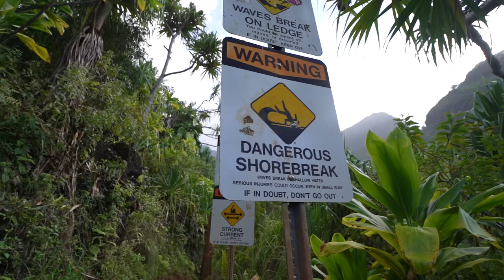World's Most BEAUTIFUL COASTLINE With My Girlfriend (Kauai)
Exploring The World's Most BEAUTIFUL COASTLINE With My Girlfriend (KAUAI)